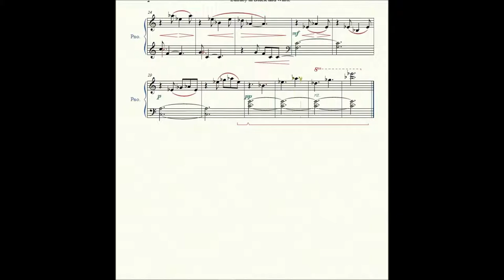Lullaby in Black and White - Ruth Watson Henderson - Piano Repertoire 3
Lullaby in Black and White by composer Ruth Watson Henderson
(1932 -        )